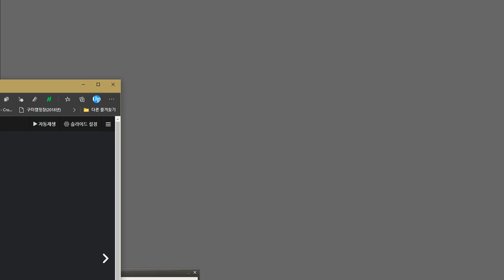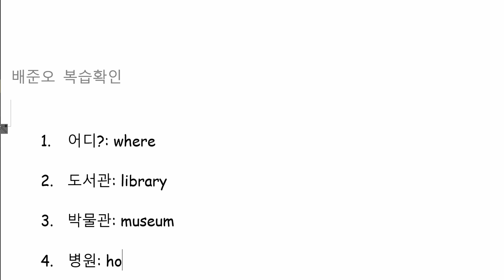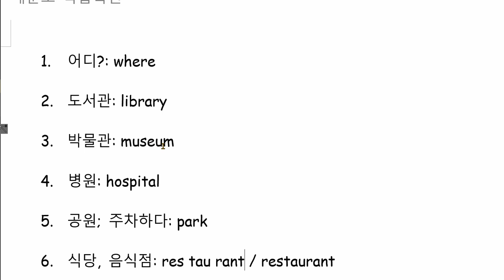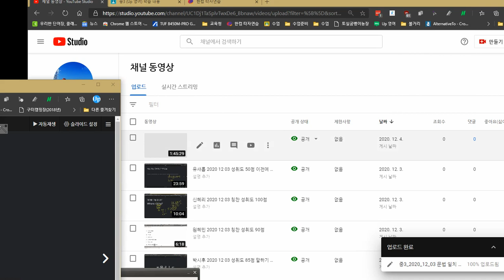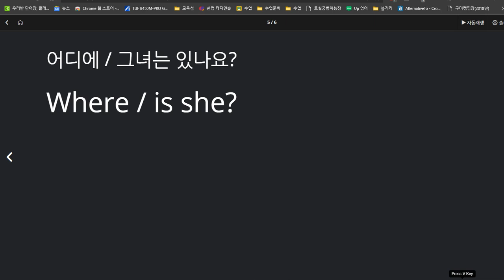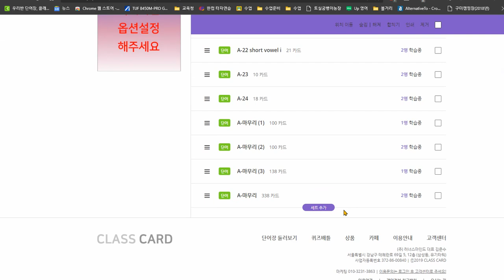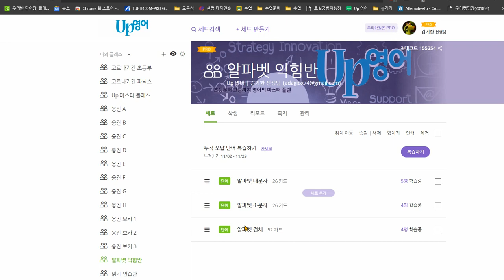배준오 2020 12 04 칭찬 성취도 100점